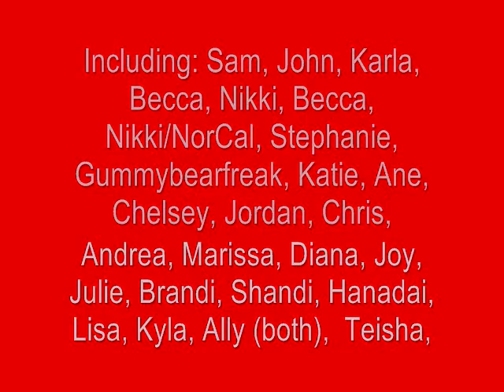HAPPY 19th BIRTHDAY DAVID!!!!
This is a Happy Birthday Tribute video to David Archuleta on his 19th birthday made by his #1 Fans at LovingArchie.com :D WE LOVE YOU DAVID! :D

And another Special Thanks to the Kris Allen fans who inspired this video, since they did one for Kris for his birthday! :D